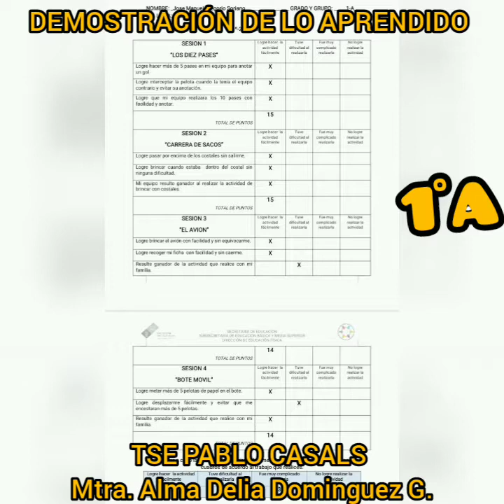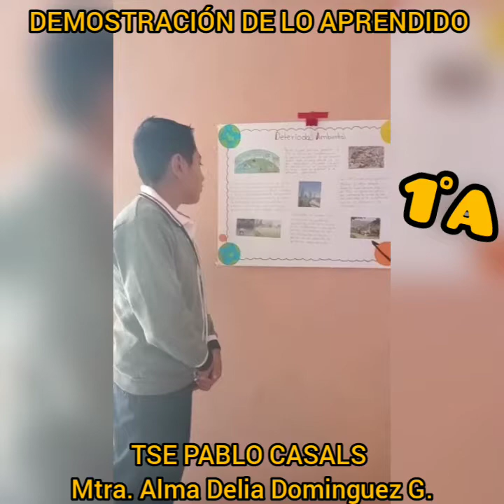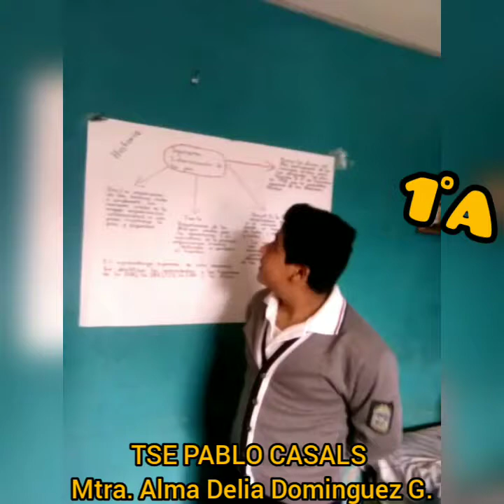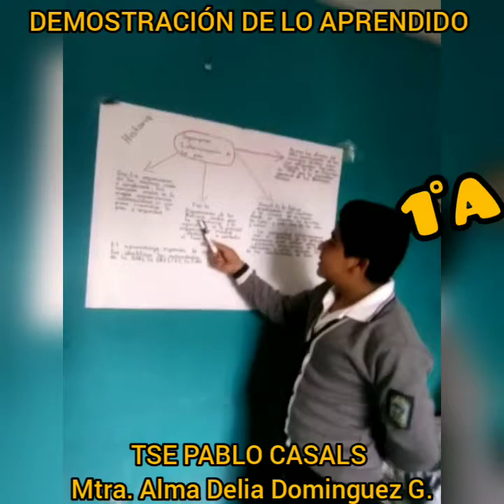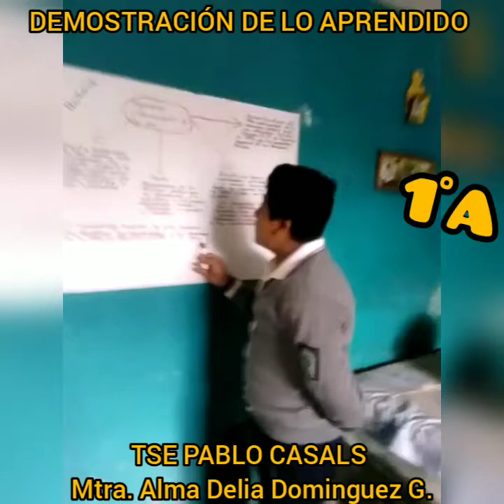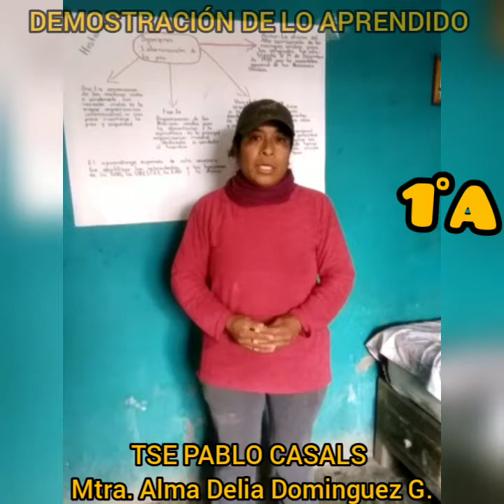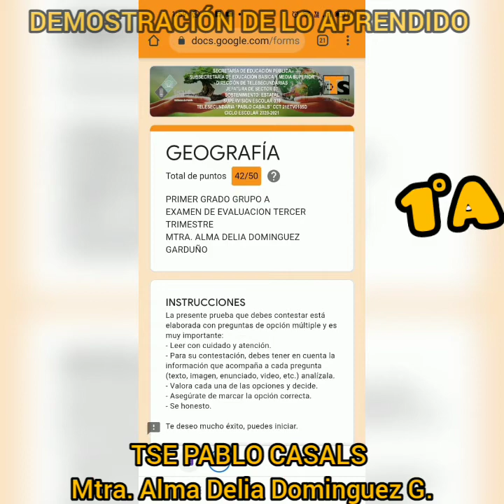Demostración de lo Aprendido 1•A 1(2)